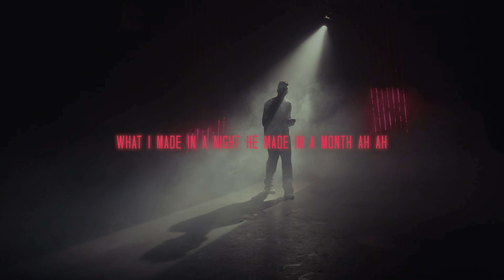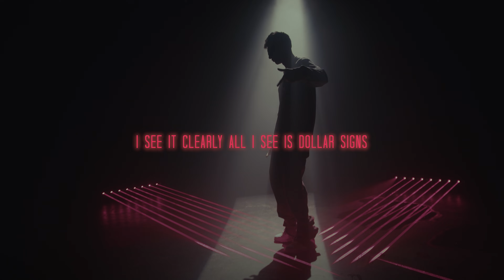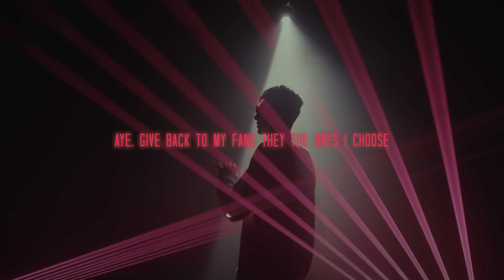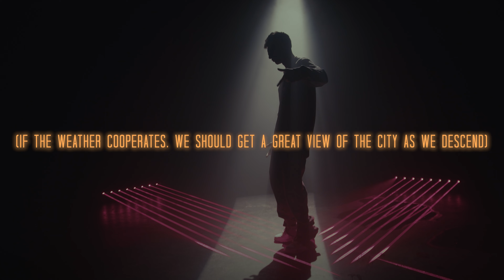Kam Prada - I Got To (feat. Rarin) [Official Lyric Video]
Official lyric video for "I Got To (feat. Rarin)" from "HOME SWEET HOME" by Kam Prada - out now.

Edited By Josh Turner
Produced By Dojo Antonio, Yeahthismoh, & OB
Mixed and Mastered By Shea Michael